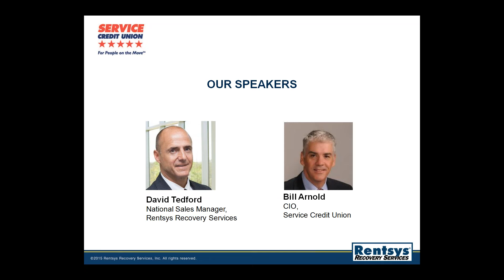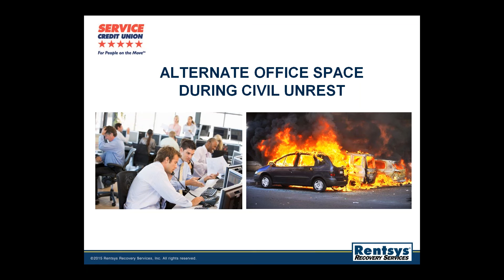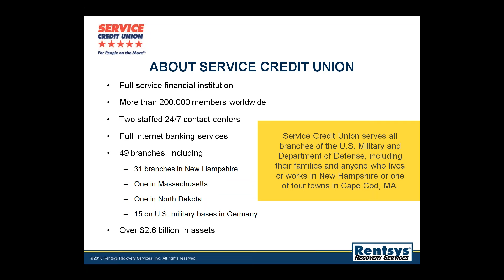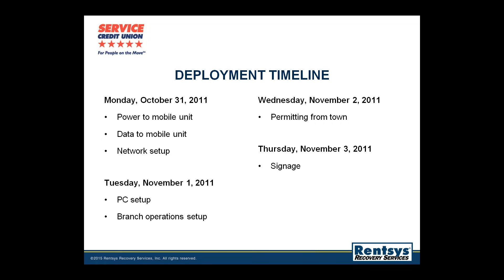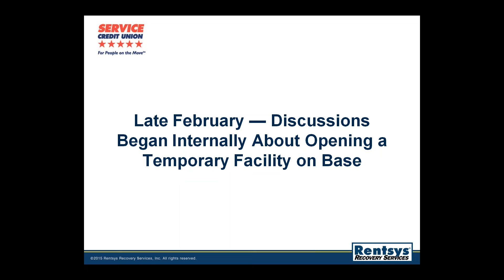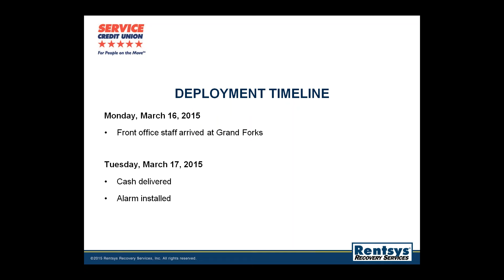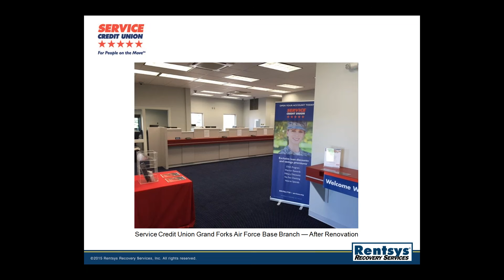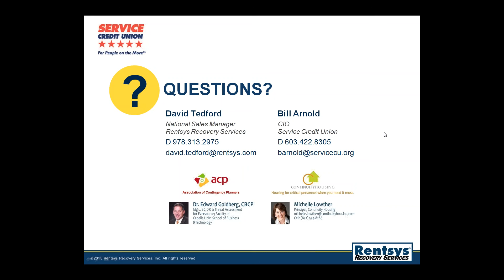An ACP Webinar: Getting the Most Value From Your BC/DR Recovery Solution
When most organizations develop their business continuity and disaster recovery (BC/DR) programs, they only consider using a BC/DR solution during a disaster. But as New Hampshire-based Service Credit Union demonstrates, taking a different approach can help you get the most value out of your solution. Service Credit Union has a mobile banking unit on retainer with Rentsys Recovery Services and has implemented it not only for a disaster-related event but also for accommodating business operations during a period of growth. Join us to learn how, like Service Credit Union, you can get the greatest return on investment from your BC/DR solution.

Speakers:

David Tedford, National Sales Manager, Rentsys Recovery Services. David graduated from Quinnipiac University with a degree in computer information systems in 1987 and received an MBA from the University of Massachusetts in 2002. He has been working in the business continuity and disaster recovery space for over 20 years and has been with Rentsys since 2006. He is also the president of the Greater Boston ACP chapter.

Bill Arnold, CIO, Service Credit Union. Bill Arnold has more than 20 years of technology experience, including nine at $557 million Purdue Employees FCU in West Lafayette, Ind., where he was most recently vice president of information technology. As CIO at Service CU, he directs a staff of 15 and is responsible for technology delivery at 34 locations in New Hampshire, Massachusetts and Germany. Arnold holds a bachelor's degree from Florida Southern College, a master's degree from the University of Georgia and is a graduate of the CUNA Management School.